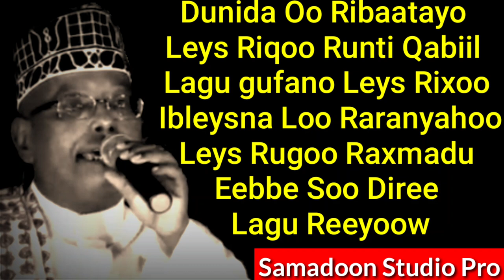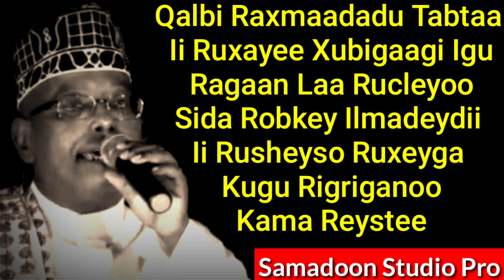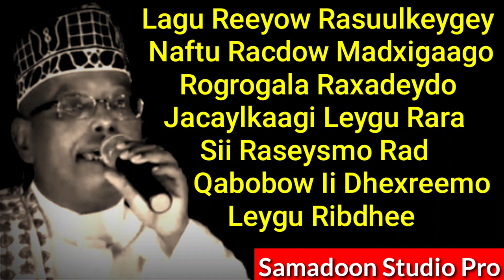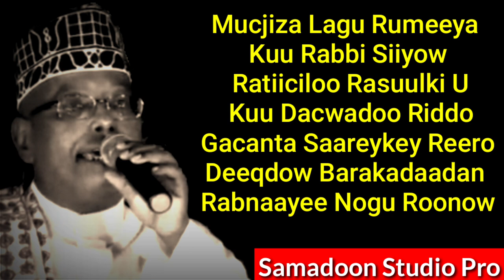OMAR ADEN 2022 | YAADAL MUCJIZAATI | QASAYID LYRICS SOMALI MUSIC Samadoon Studio Pro mp4.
farsamada : samadoon studio pro